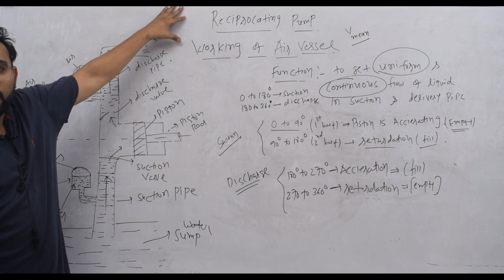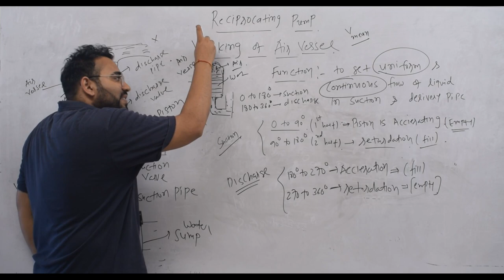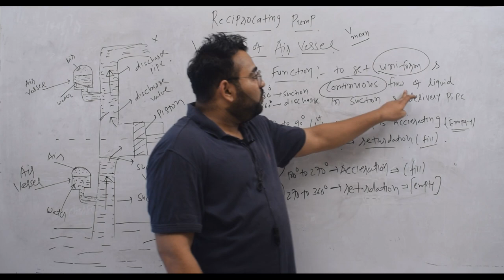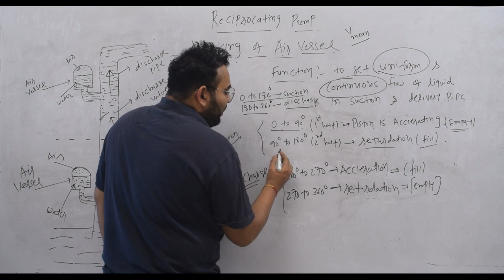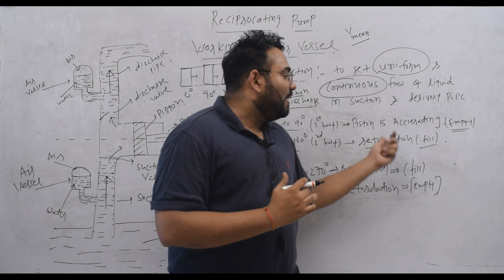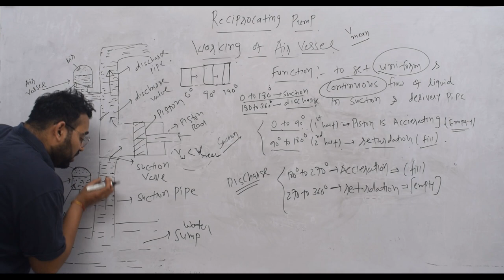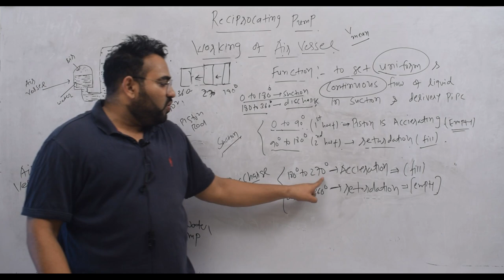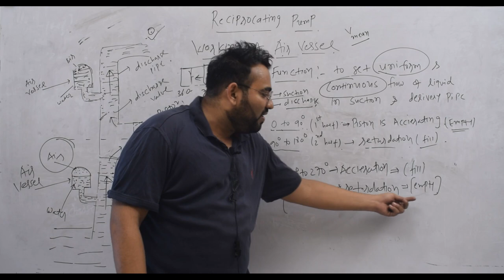FPE EP 60 WORKING OF AIR VESSEL IN RECIPROCATING PUMP